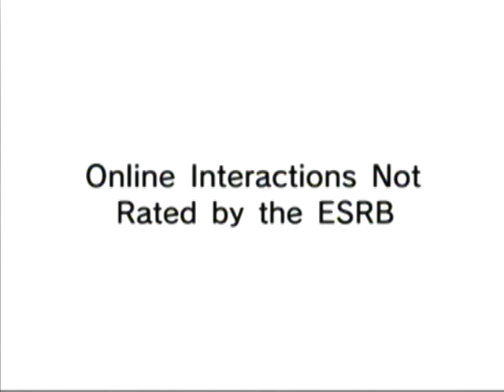Sonic the Hedgehog 4 Episode 1 [01] Splash Hill Zone Act 1 ~ The Adventure Begins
What to say about this game?  Besides that this game is AWESOME!!! I am planning to complete this Game including the Chaos Emeralds.  Hope that you guys enjoy this.  Some of the levels were a bit of a pain but the Final Boss was so EVIL, but I plan to beat him better than I did the first time.